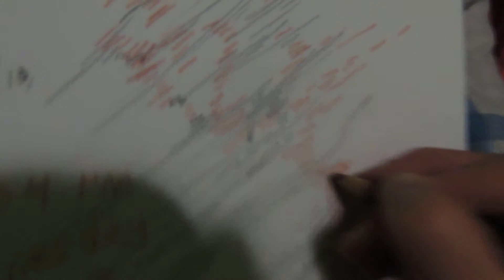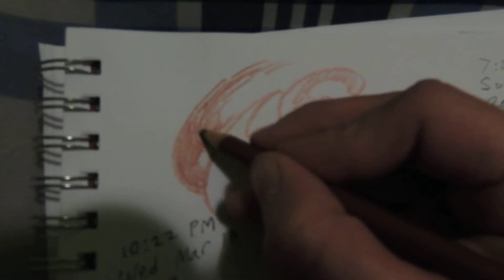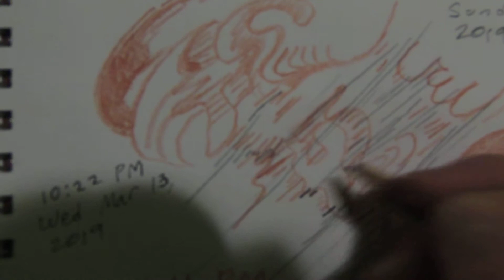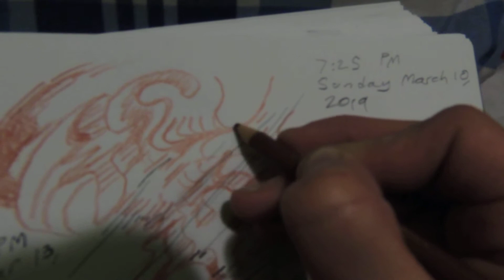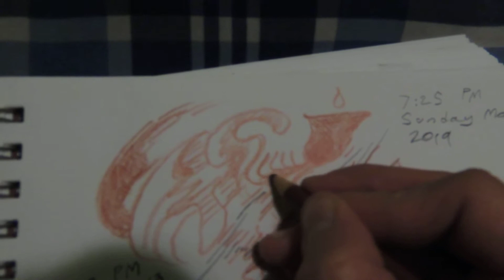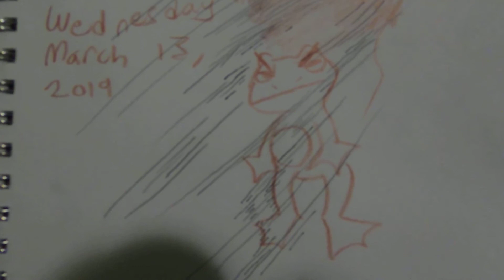Hot Dog Frog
I make up a short story while drawing a picture, with extremely soft music playing in the background.

Edit: Idk why the resolution only goes up to 360p. I think there was a processing issue.